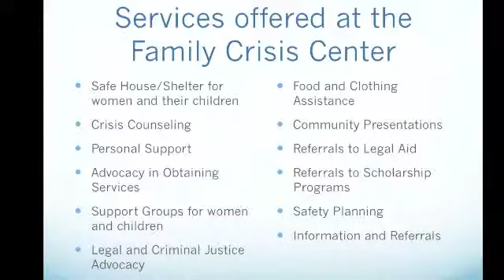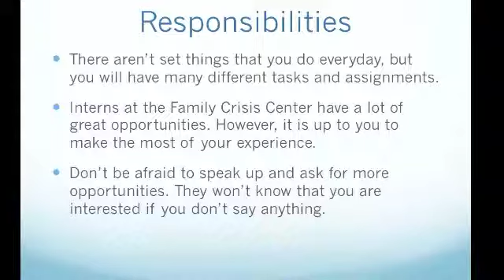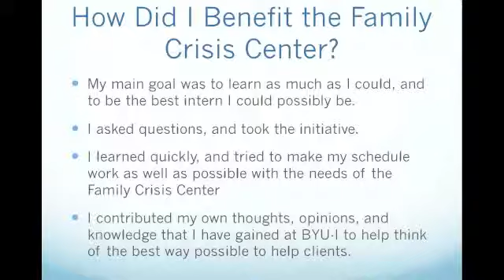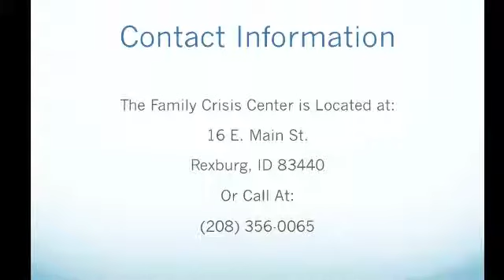Skyla Thorpe-Internship- Family Crisis Center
Presentation for Skyla Thorpe on her internship and the Family Crisis Center